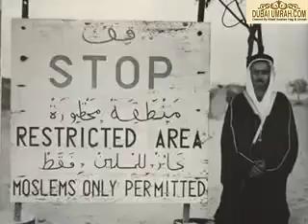Makkah in 1950-Umrah Packages from Dubai-(Dubaiumrah.com)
In this beautiful video, you can see the images of old Makkah, all images are taken almost during the 1953 Hajj Pilgrimage.

Here you will get all the details about the Umrah Packages and Umrah Visa from Dubai and Sharjah and the price/cost of Umrah Visa and information of documents that are necessary for Visa application.

CHEAPEST UMRAH PACKAGES FROM DUBAI - BEST UMRAH PACKAGE PRICE/COST